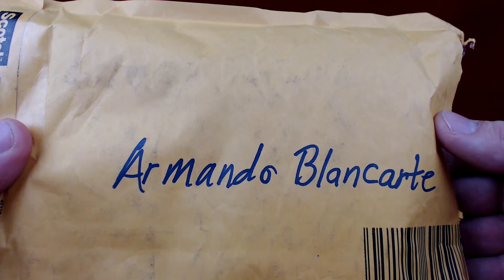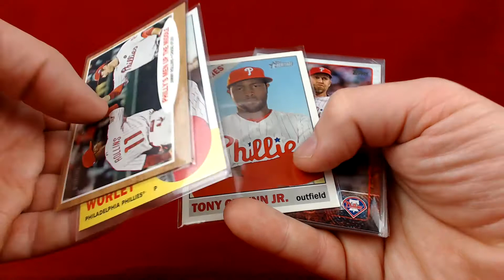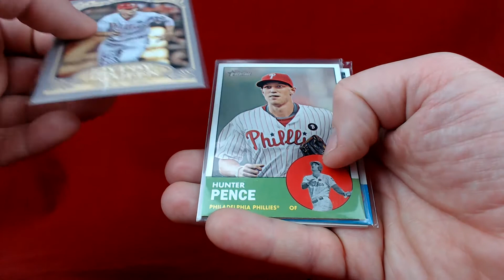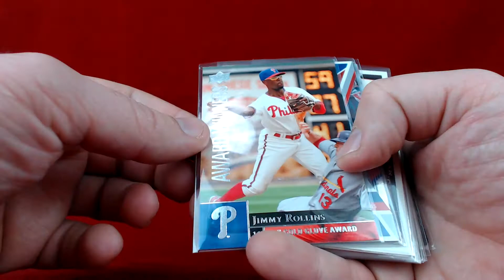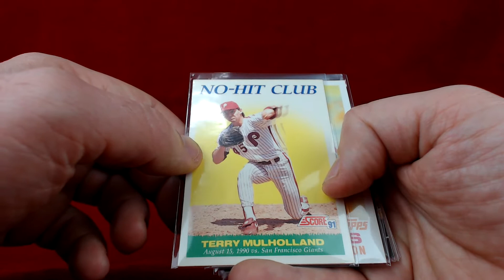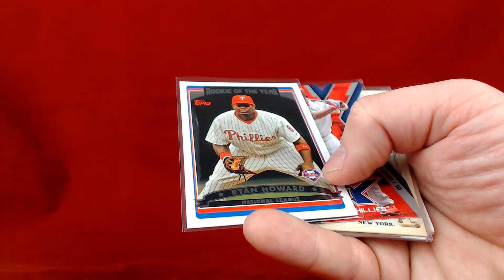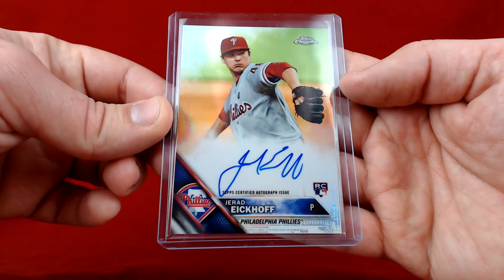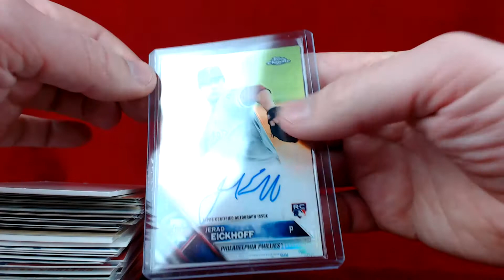Armando Blancarte Christmas Package Arrives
Very cool items arrive from a great YouTube Channel.